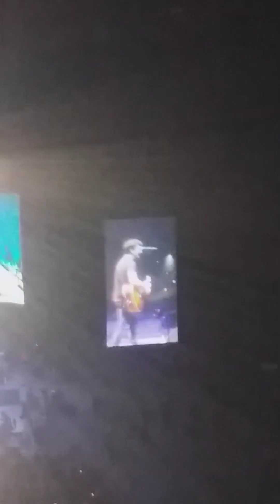Sam Dobson James Blunt Leeds 2024 Part 4